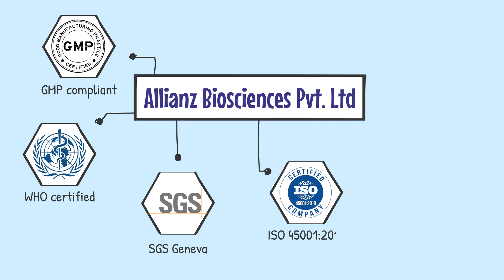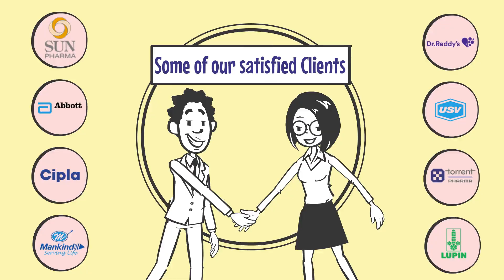Probiotic research and manufacturing facility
Allianz Biosciences Pvt Ltd (ABPL) is an exclusive Probiotic Research and Manufacturing facility established in 2004 dedicated to manufacturing high-quality probiotic formulations complying with Global Standards. The state-of-the-art facility employs qualified microbiologists with international experience in Probiotic research and development.

ABPL is a WHO certified and GMP compliant facility. This plant has received ISO 9001 – 2015, FSSC 22000 and OHSAS 18001 accreditations from SGS Geneva.